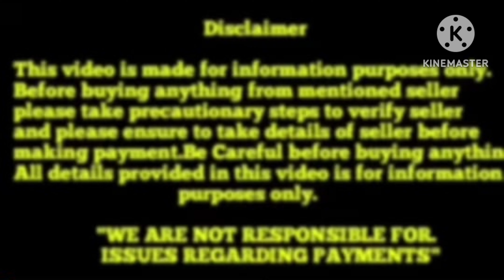Excellent quality Golden retriever puppies for sale in Telugu||9398046736